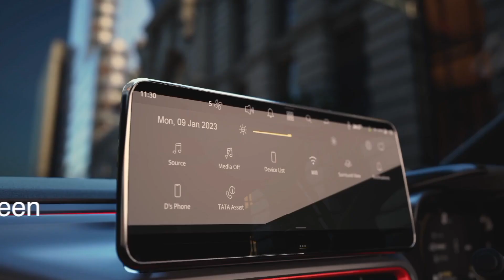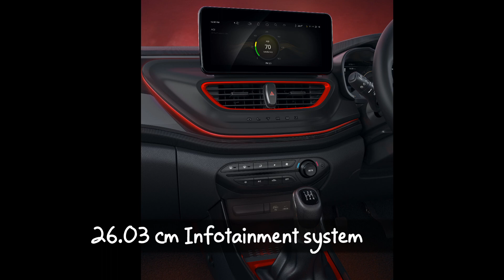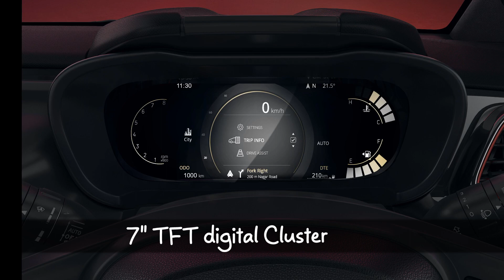UPCOMING || NEW TATA ALTROZ RACER || DETAILED REVIEW 💥😯 upcomingcars #2023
the all new upcoming tata altroz racer
will be launch on may 2023